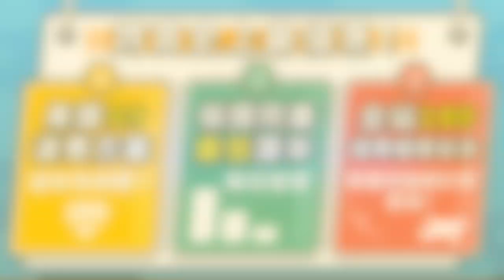跨買史上最優惠！9 - 10月好康看這邊！黑鑽運費方案｜匯率每日查價｜全站運費下殺180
👉  跨買史上最優惠！9 - 10月好康看這邊！👈
📌 黑鑽運費方案！隨時給你超優惠的價格
適合喜歡買模型、買玩具，或是掃貨、批發，黑鑽運費方案讓你買越多省越多
黑鑽運費方案詳細在這邊👇
📌 每日查價！保證代購最低匯率
每天比價，調整匯率，讓跨買會員能用最低的日幣匯率買到想要的東西
當日的匯率都會公布在跨買首頁~!
📌 好評延長！全站運費下殺180！
平價空運不限公斤數 通通180元/KG
⭐️ 有想要的東西這裡買⇢